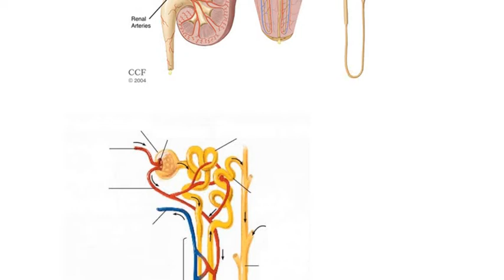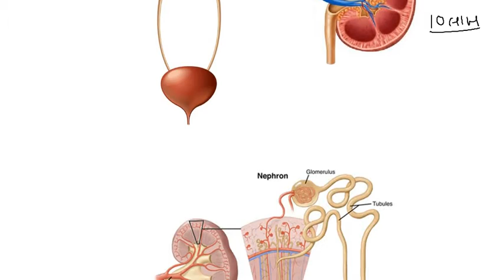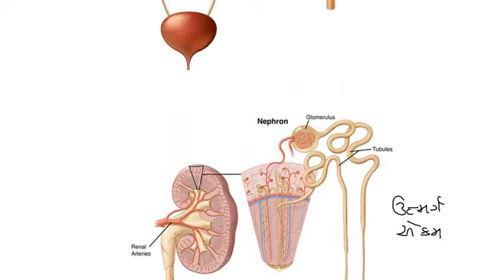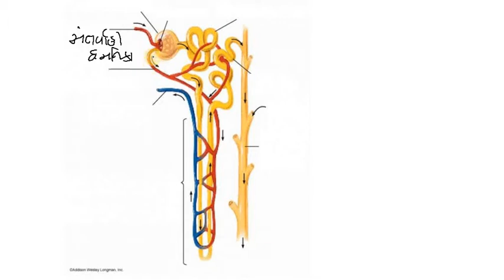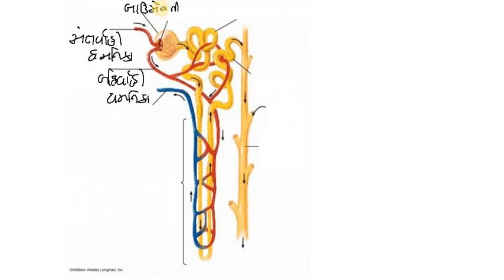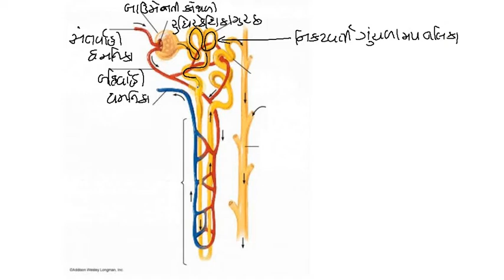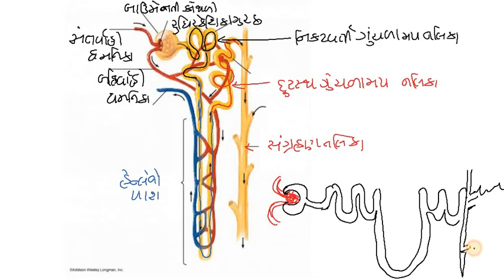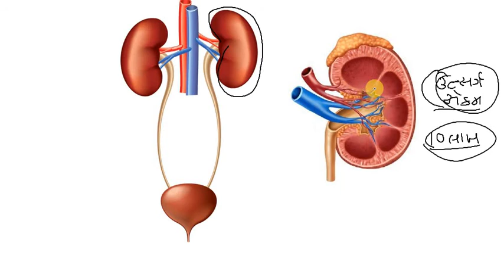જૈવિક ક્રિયાઓ | ઉત્સર્ગ એકમ